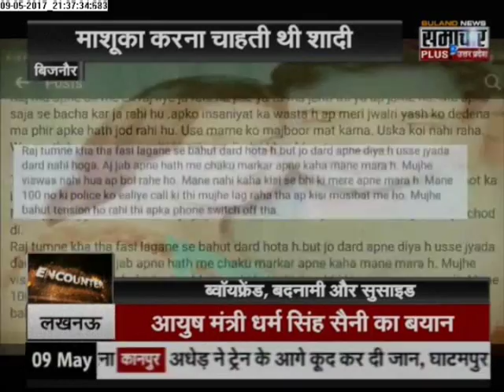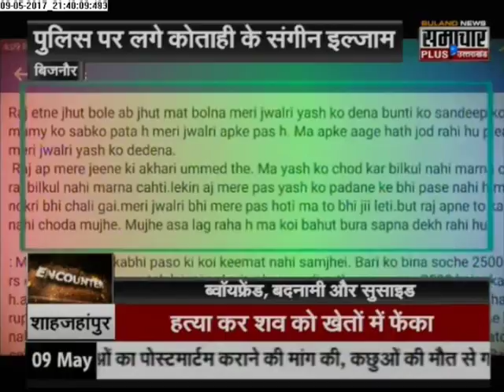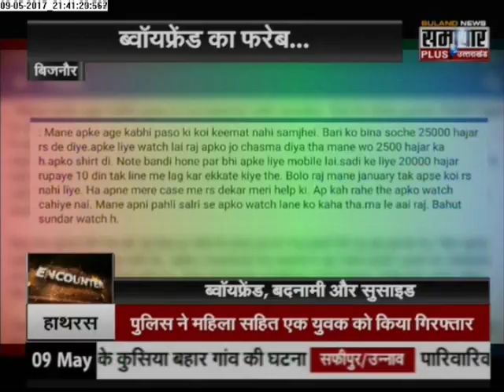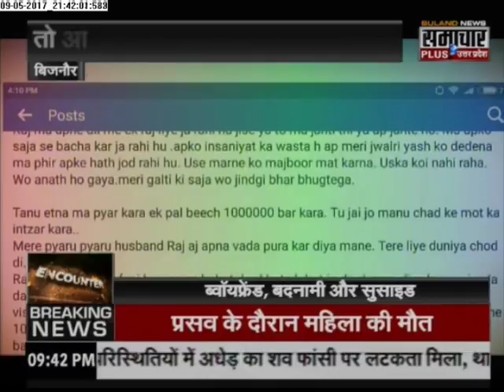Encounter: Retd Army subedar’s daughters murdered in Lucknow home